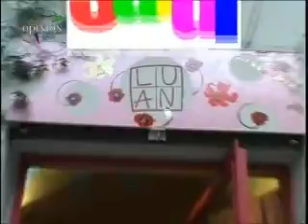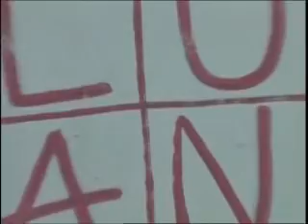Opinion L. : si SALDI chi può !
in piena corsa ai saldi, liquidazioni, offerte sepciali ... entriamo in pista noi per parlarne. Da chi ? da Luan !
uno spazio divertente e ricco di idee e dritte con una Chiara in splendida forma !